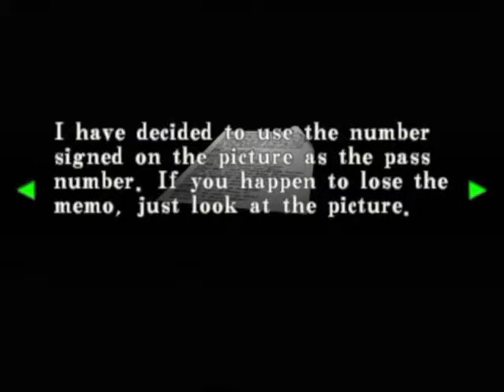Let's Play: Resident Evil Code Veronica X - 04 "Cranes and Lockers"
In this episode Claire plays a crane game, grabs a much better bowgun than she had in her last adventure, wades through knee deep water for a key, and then listens to Alfred's Amazing Laugh (TM).